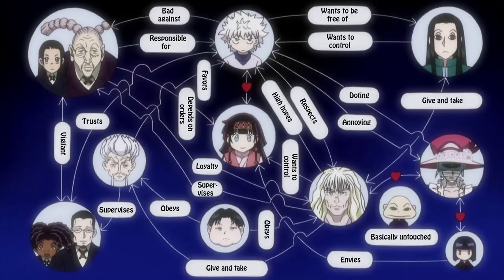NANIKA É UMA DAS CALAMIDADES?TODOS SEUS PODERES EXPLICADOS E SUA ORIGEM - HUNTER X HUNTER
TWITER:  @EvandroFuzari